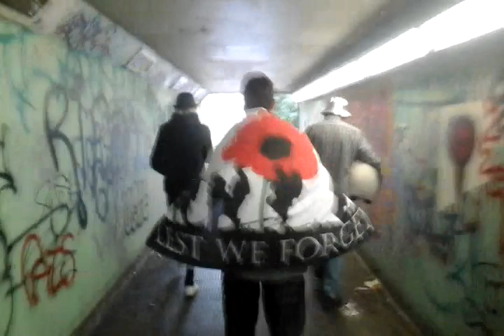associate singing us a song at portwood enjoy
i hope u like the tune